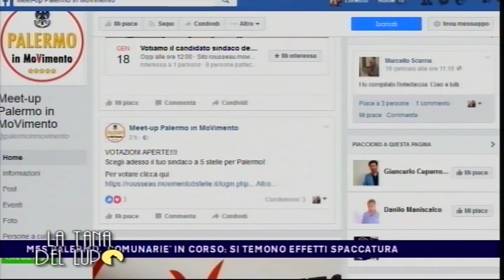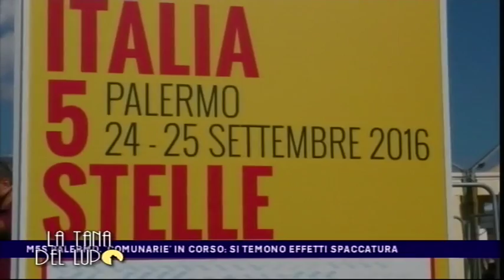La Tana del Lupo del 18-01-2017